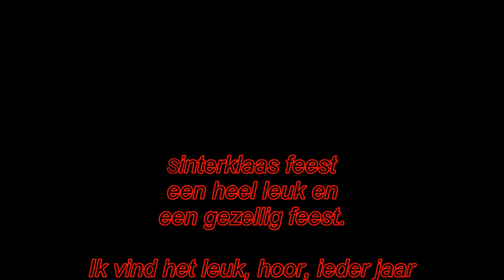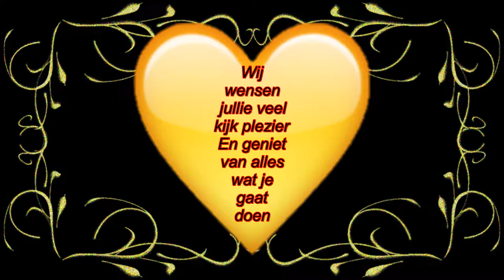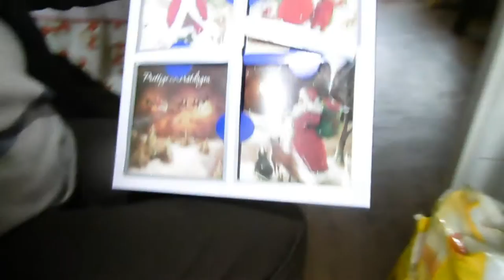Dinsdag een vreemde dag vroeg op wat niet had gehoeven maar ook weer wel #285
Megapixels: 16 megapixel
Optische zoom: 12x
Beeldsensorformaat: 1/2.33 inch
Beeldstabilisator:  Ja
Digitale zoom: 4x

Samsung Galaxy S5:
Resolutie 720x1280